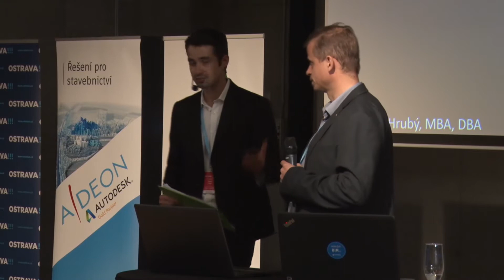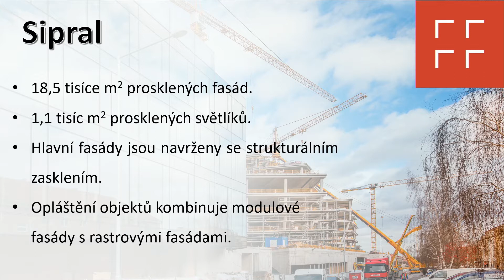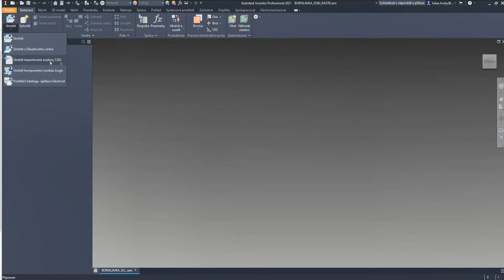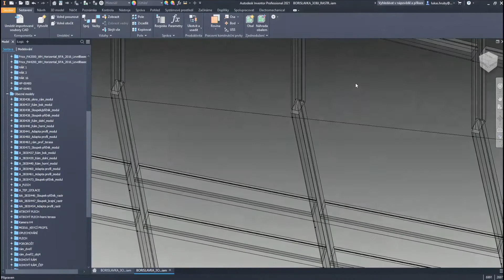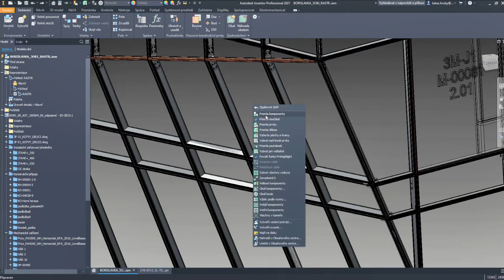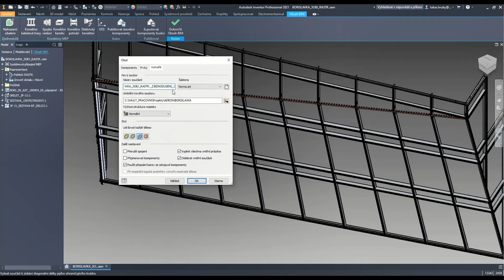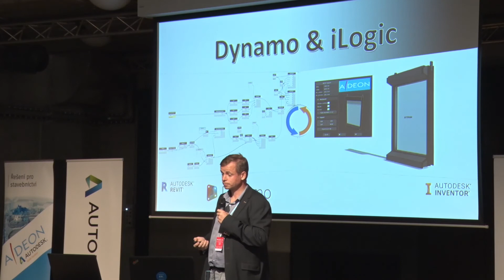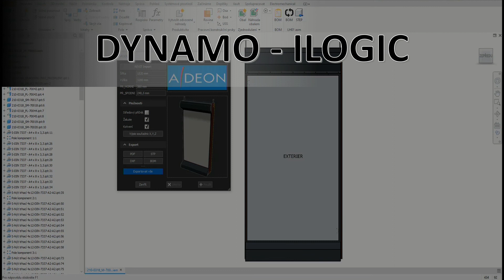BIM pro výrobce - spolupráce Inventoru a Revitu | BIM Open 2020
Přednáší: Lukáš Hrubý ze společnosti Adeon Cz s.r.o.
Dne 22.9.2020 proběhl pátý ročník konference BIM Open. Konference zaměřené na vyměňování zkušeností nejen s BIM projektováním. Konference je pro projektanty, architekty, investory a manažery stavebních firem.

00:00 Úvod
01:30 Stavební výrobky, zařízení a vlastní výroba
02:20 Lehké obvodové pláště - Ukázka na projektu Bořislavka
05:07 Spolupráce z Revitu do Inventoru
16:09 Spolupráce z Inventoru do Revitu
20:16 Navisworks - kontrola kolizí
21:14 Dynamo a iLogic - Konfigurace fasády díky